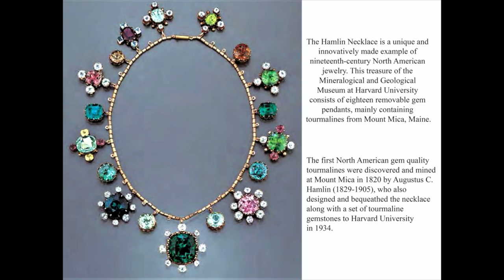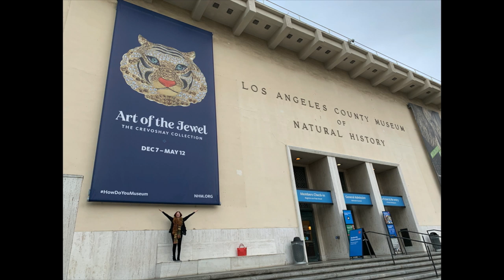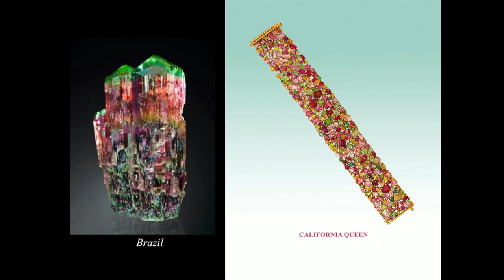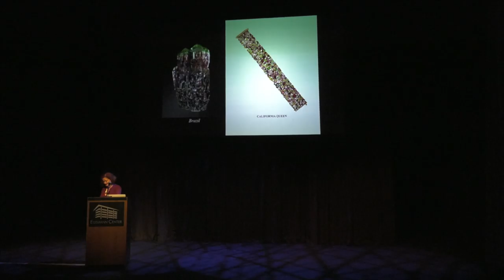2019 Dallas Symposium - 05 - Paula Crevoshay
Paula Crevoshay is broadly recognized as being among the few jewelry artists who continues to reinvent her work year after year, taking her pieces and audience to ever greater heights. From the very beginning, Crevoshay has applied fine art principles to jewelry design. In addition to Fine Art, Crevoshay studied Anthropology, including Symbolism. One may note echoes of past cultures in her very modern expression of artistic archetypes. Crevoshay has enjoyed recognition and engagement from important museums for decades. Her work can be found on display at the GIA, Carnegie and Smithsonian museums, and there have recently been one woman exhibitions at the Musee de Mineralogie in Paris and the Natural History Museum in LA. Her next one-woman exhibition will open here in Dallas this time next year at the Perot Museum.

Illuminations: Nature as Art

The Musee de Minerologie at Mines ParisTech mounted a very successful one-woman exhibition of Paula Crevoshay’s fine art jewels in Fall-Winter, 2016 – 2017 called “Illuminations – from Earth to Jewel”. Visitors came from across Europe and from as far away as Hong Kong and the Americas to see this special show. Crevoshay will take us on a journey through the exhibition of the pairings of her jewels with the natural wonders of the minerals that the gems in her jewels come from. She will also talk about the mineral locations of some of the gems and explain how the source of minerals influences her designs and why it is important.